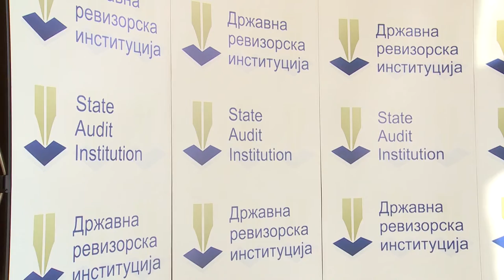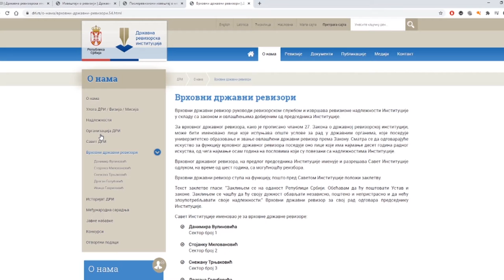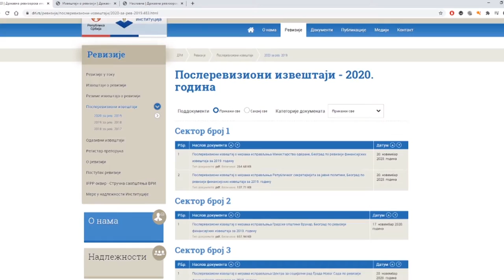ULOGA DRŽAVNE REVIZORSKE INSTITUCIJE U KONTROLI TROŠENJA JAVNIH SREDSTAVA 27112020